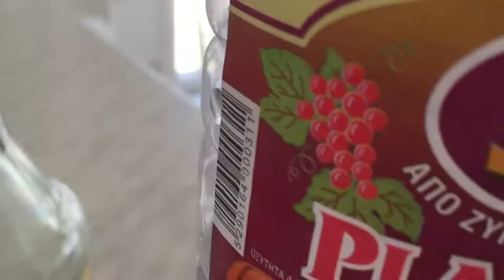Как сделать универсальное средство для уборки дома своими руками?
Средство (  DIY ) своими руками в домашних условиях,  экологически чистое  для уборки дома.
Для его приготовления нам понадобятся следующие ингредиенты: уксус столовый 9% и кожура апельсинов. Кладем кожуру в баночку и заливаем стаканом уксуса. Закрываем крышкой баночку. Ставим в темное место на 2 недели, а лучше на месяц.
Все через месяц жидкость готова
 комнате. Им можно мыть раковину и много чего другого. Теперь вы знаете, как сделать моющее и чистящее средство в домашних условиях. Попробуйте, может вам понравится, и уберетесь и деньги сэкономите. Смотрите другие видео, впереди много интересного и полезного.